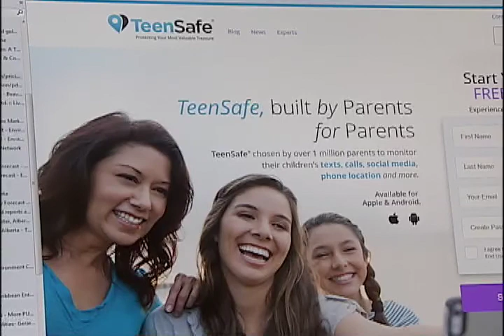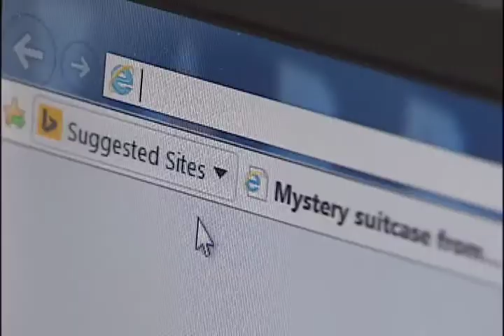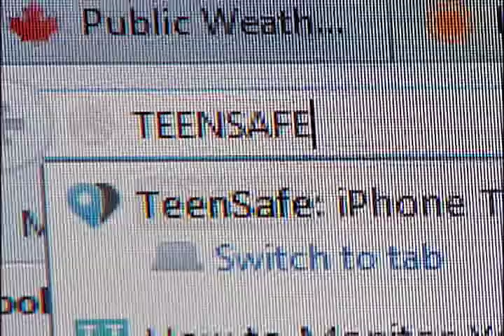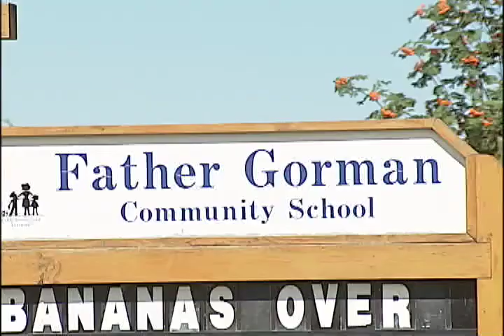NEWCAP NEWS AUG 20, 2015 SEG 2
Today's news stories from Lloydminster and surrounding area including: Texting App That Keeps Tabs on Teens, Healthy Living, School Lunches,